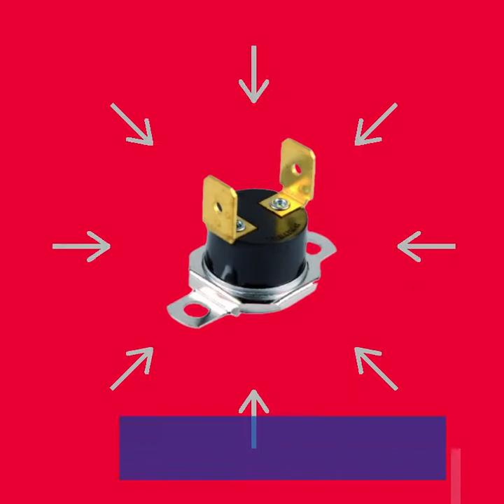احمي نفسك من خطر الغاز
معلومة قد تنقذ حياتك أو حياة شخص لديك😥💖
.خاصة في هذا الفصل (الشتاء) 🥶تكثر فيه حوادث إنفجار الغاز🔥 أو الإختناق😴 و هذا في غالب الأحيان إلى سلوكات وأخطاء في إستعمال الأجهزة التي يستعمل الغاز الطبيعي في المنزل لكن بخطوات بسيطة في حياتنا نحمي أنفسنا و عائلاتنا من الموت.
من خلال الفيديو نقدم لكم تدابير بسيطة في منزلك للوقاية من كوارث الغاز  و كيف تتجنبها قبل الحدوث .